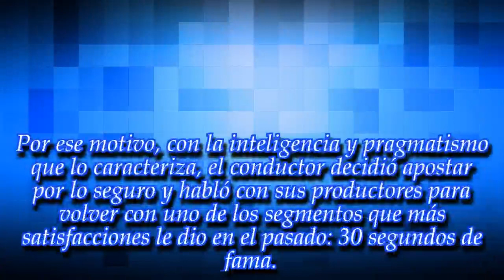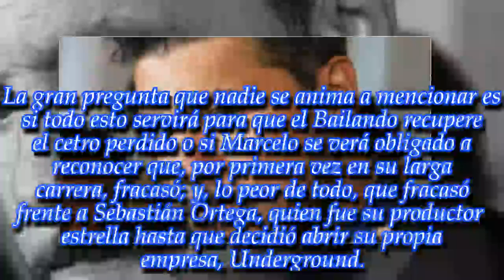¡ Tinelli tomó una decisión desesperada para salvar su programa y sorprendió a sus productores!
El Bailando por un sueño atraviesa un muy mal momento con un rating cada vez más bajo y su conductor decidió apostar el todo por el todo.